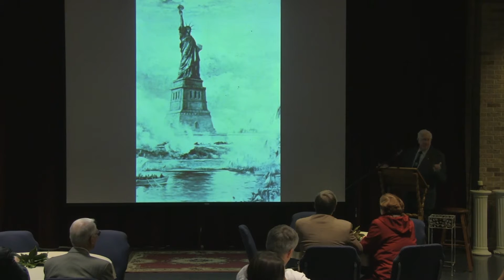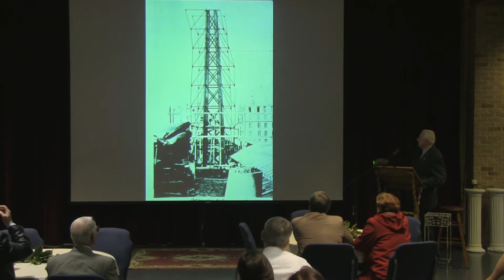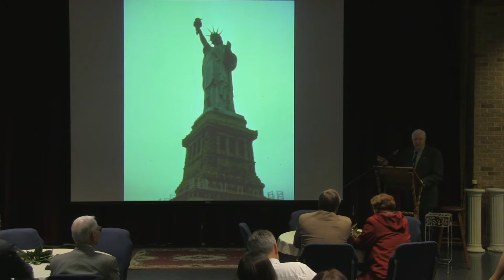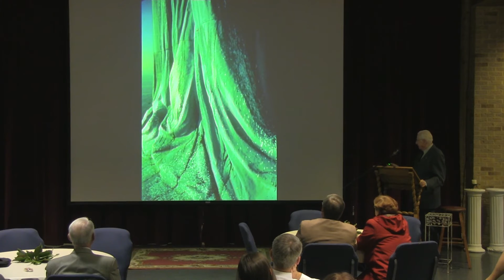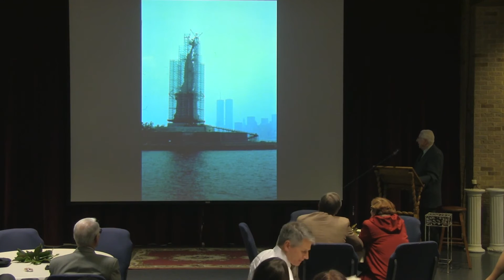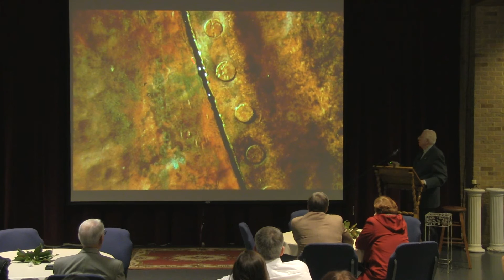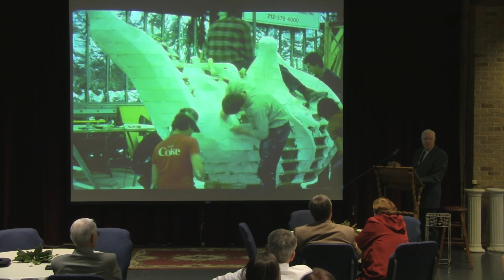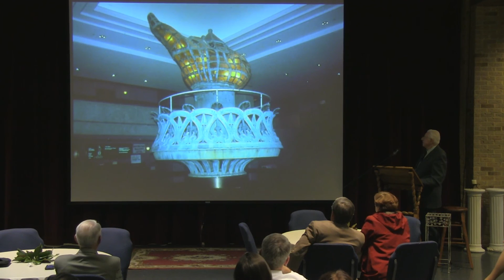George Evans - Restoration of the Statue of Liberty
Speaker: Mr. George Evans

Mr. Evans was on the crew that performed the most recent restoration of the Statue of Liberty.  He goes through slides and discusses the work that was involved in restoring the statue from the years of decay that nature and the elements had caused.